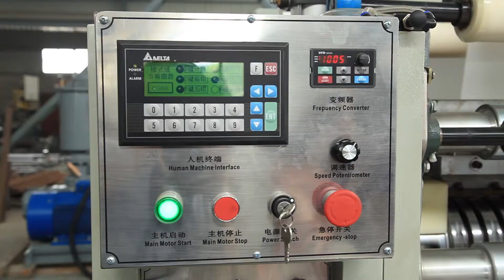10 líneas de papel de tejido facial máquina de plegado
ADD: Quanzhou City,Fujian Province,China
Contact person: Darren Pan
M.B:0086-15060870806 (Viber Wechat and WhatsApp)
Skype:peilun87